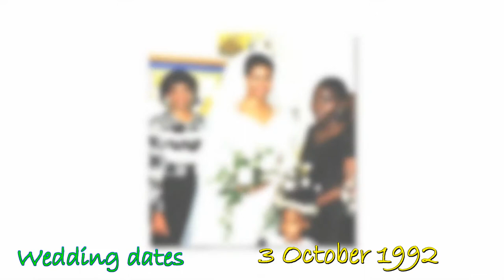Barack Obama Family 2021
Barack Obama 2021 family, Parents, Father, Mother, Sister, Partner, Wife Michelle Obama, marriage, Spouse, kids, daughter Malia & Sasha.

Barack Hussein Obama II is an American politician and attorney who served as the 44th president of the United States from 2009 to 2017.

Family:
Father  – Barack Obama Sr.  (Kenyan Senior Governmental Economist)
Mother – Ann Dunham (Anthropologist)

Wedding dates: 3 October 1992
Wife: Michelle Obama (1992-Present)

Daughter: Malia Ann Obama   Born: 4 July 1998 (age 22 years)
          Sasha Obama  Born:  10 June 2001 (age 19 years)